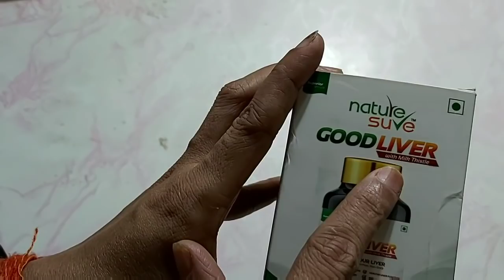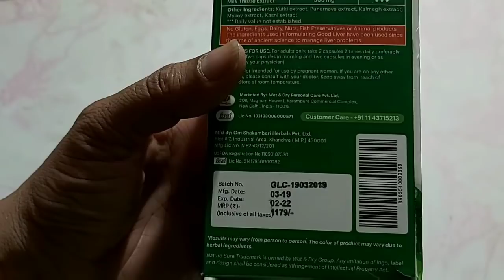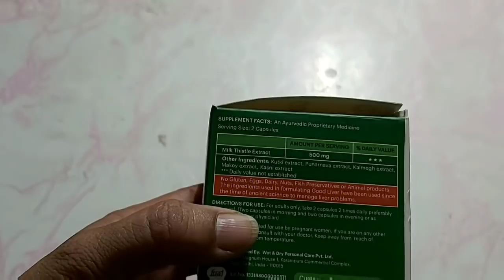कहीं आप को फैटी लीवर की तो परेशानी नहीं रहतीं तो ये वीडियो आप के लिए है🔊🔊🔊🔊